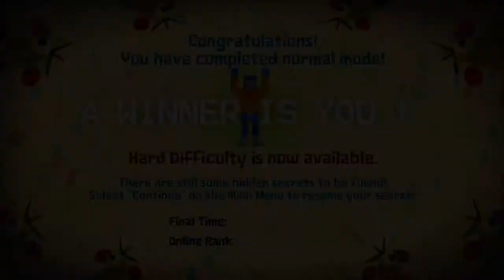Vasae Plays: Guacamelee! (Episode Twelve: ¡Por fin!)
Hola Amigos! We're taking on Action Platformer Guacamelee from Drink Box Studio! Can we save the love of our life from an evil skeleton and his army of undead minions?! Ay Dios Mio, I hope so!